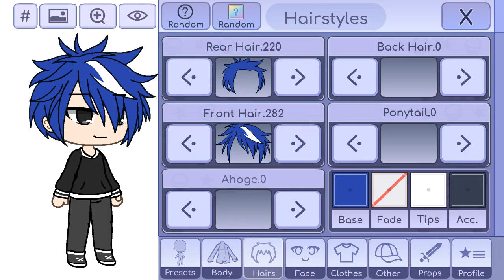Jackson - for LilDem IyahGaming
I hope you like him Demmy ;3